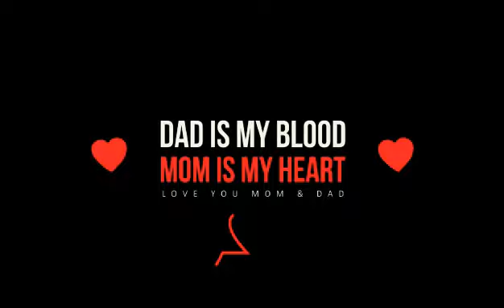Dad is my blood mom is my heart❤its true mom dad status kgf theme song